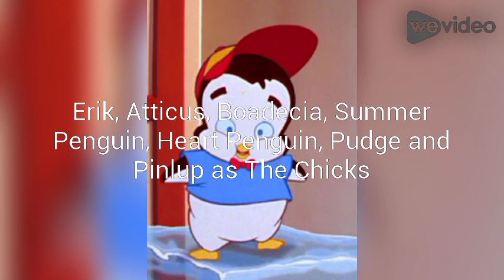Home On The Zoo Cast Video